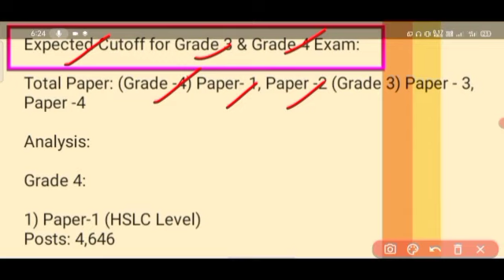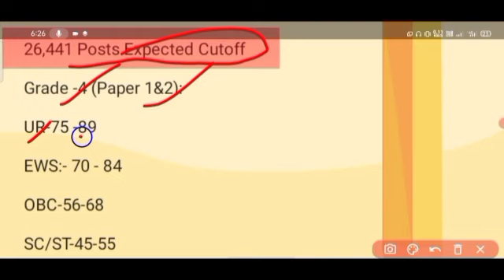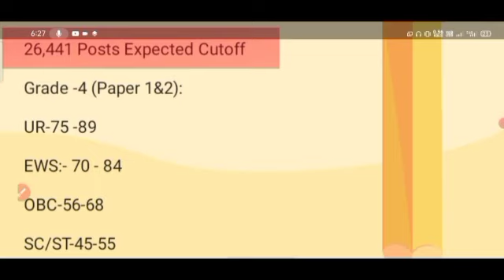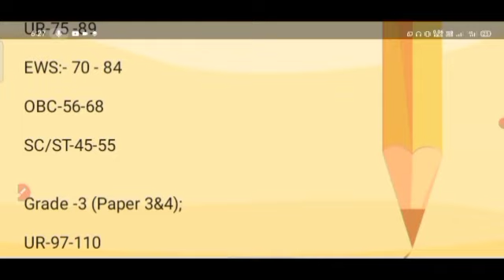Grade Ill & Grade IV Cut Off আহি গ'ল// Assam Direct Recruitment Grade Ill Expected Cut Off Marks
Grade IV Cut Off আহি গ'ল// Assam Direct Recruitment Grade IV Expected Cut Off Marks//Cut off grade 4

Grade IV Cut Off আহি গ'ল// Assam Direct Recruitment Grade IV Cut Off Marks || Cut Off grade iii & iv

Assam Direct Recruitment Grade-IV Answer Sheet
Memory Based Question Answer 21/08/2022

Cut Off Marks of Grade IV Examination conducted by SEBA & State Level Recruitment Commission.

Assam Direct Recruitment Exam Analysis.

assam direct recruitment cut off marks
assam direct recruitment 2022 expected cut off
assam direct recruitment cut off marks 2022
expected cut off for assam direct recruitment
assam direct recruitment grade 3 cut off
assam grade 4 cut off
cut off assam direct recruitment
direct recruitment cut off
direct recruitment cut off marks
direct recruitment expected cut off
expected cut off grade 3
grade 3 cut off expected
grade 3 expected cut off
grade 4 cut off 2022
grade ii cut off

grade IV Cut Off
cut off grade IV exam
answer key grade IV
grade iii answer key
grade iii cut off
26000 post cut off
grade iii cut kita Jaye
assam Direct Recruitment cut off grade IV highest cut off